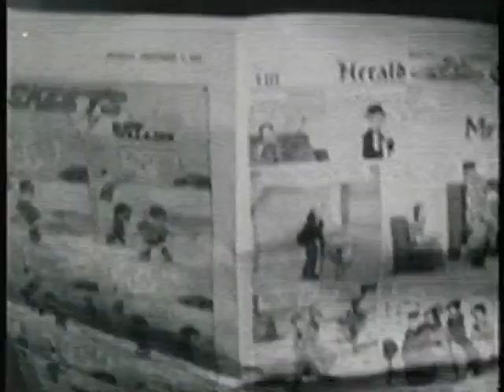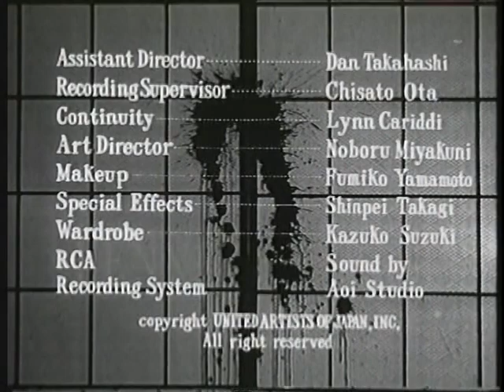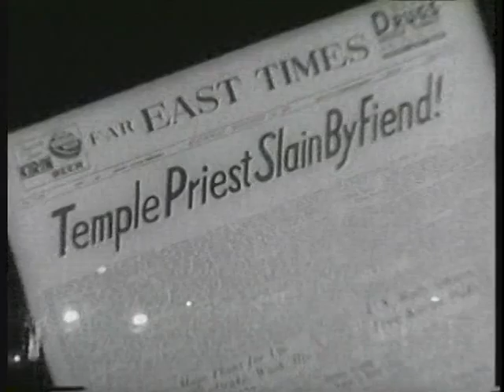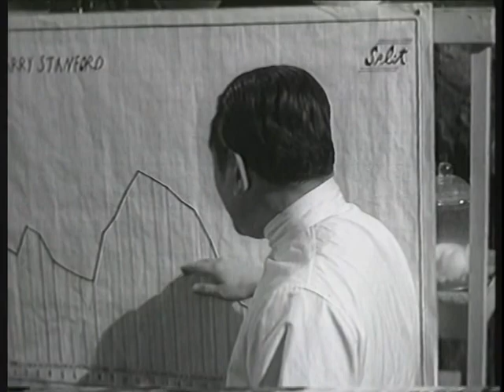SCCtv's Professor Fred's Movie Marvels - The Manster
An American reporter in Japan is sent to interview an eccentric Japanese scientist working on bizarre experiments in his mountain laboratory. When the doctor realizes that the hapless correspondent is the perfect subject for his next experiment, he drugs the unfortunate man and injects him with a serum that gradually transforms him into a hideous, two-headed monster.  IMDb